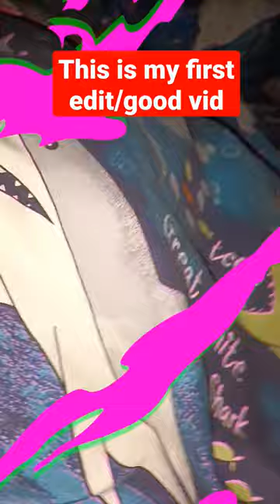10 April 2023